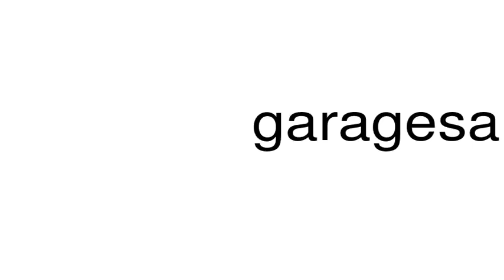How to pronounce garagesalecow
This is a satire channel. This is a satire channel. How to pronounce the word garagesalecow.